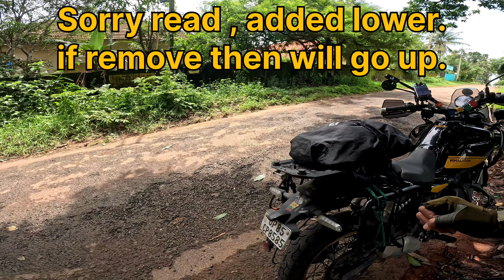KERALA MEIN RIDING BOOT CHORI HO GYE । HIMALAYAN 450 । BOOT GOT THIEVED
Join me on this thrilling Kerala vlog as I share my shocking experience of bike boot theft in the beautiful state of Kerala! I was riding my Royal Enfield Himalayan 450, taking in the stunning views of South India, when suddenly I realized my boot was stolen. It was a boot loot, and I was left feeling helpless. But don't worry, I didn't let it ruin my Kerala tour. I continued to explore the incredible tourist places in Kerala, and I'm excited to share my travel vlog with you. From the scenic roads to the delicious local cuisine, Kerala has so much to offer. But beware, bike boot chori is a common problem in Kerala, so make sure to be careful with your belongings. Watch till the end to see how I dealt with the boot theft and what I learned from my experience.